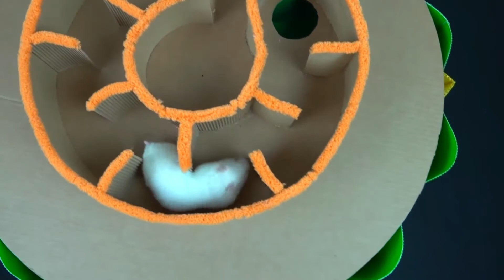Mouse trap WORLD'S LARGEST HAMSTER MAZE Obstacle course sweet & funny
Sweet & funny
  World largest hamster rate maze obstacle course